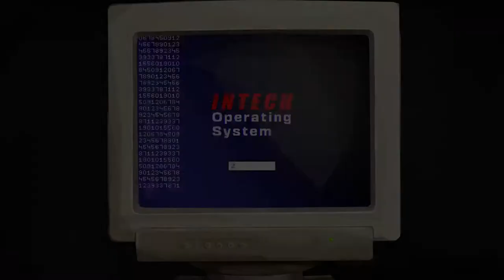Serial Cleaners - Chapter 1: Vip3r - (Mr. Hygeni || The Germophobes || A New Broom Sweeps Clean)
Welcome to my full walkthrough of Serial Cleaners.

In this walkthrough you will learn how to finish the missions without getting busted as well as receive the perfect cleaning status:
- Clearing all the blood
- Collecting all the pieces of evidence
- Cleaning up all dead bodies

Trophies / Achievements completed are:
- A New Broom Sweeps Clean - Complete one mission without getting busted
- Mr. Hygeni - Do the perfect cleaning on one map
- The Germophobes - Do the perfect cleaning on every single map